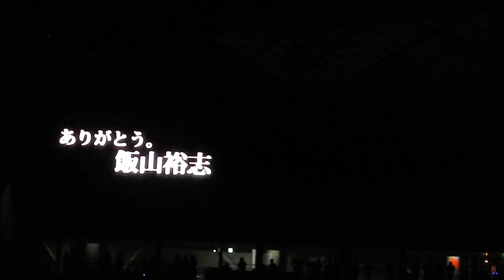‹2017.10.3飯山裕志引退セレモニー›(2)選手や家族らからの花束贈呈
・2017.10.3